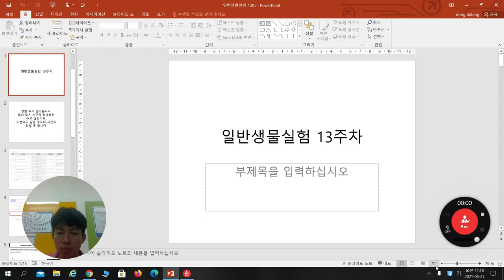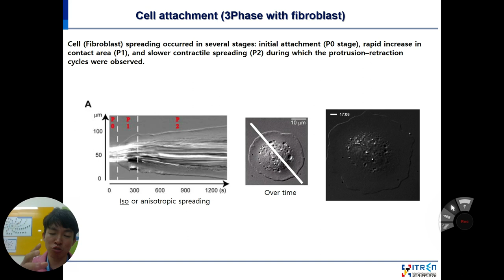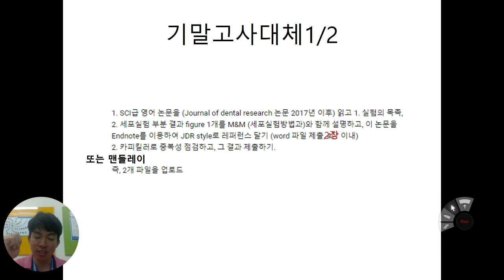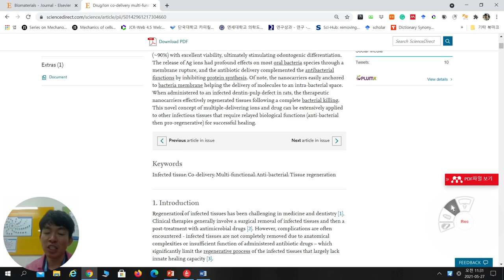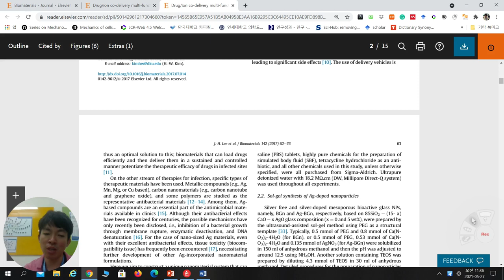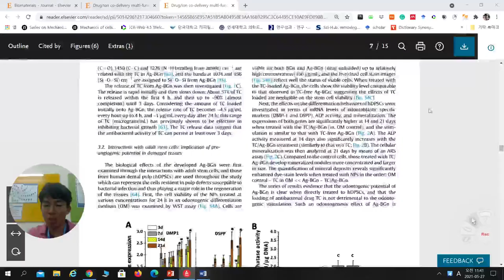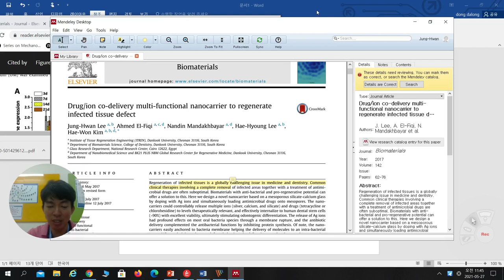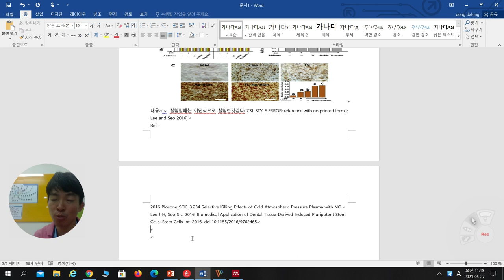일반생물학 실험 2021 13주차 2021